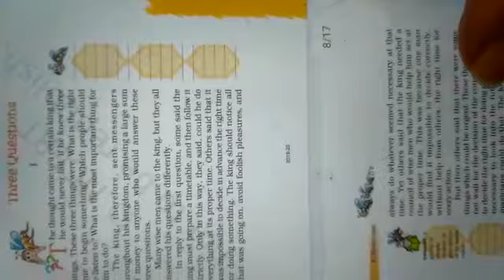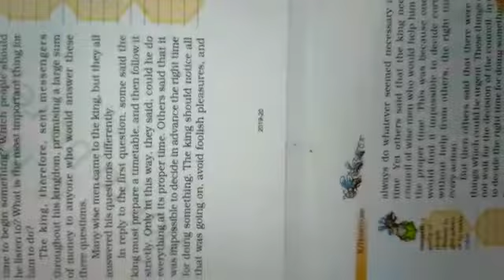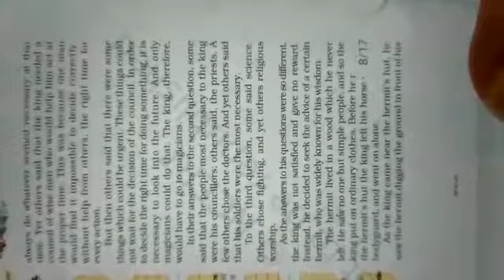Introduction of the chapter Three Questions, class 7th